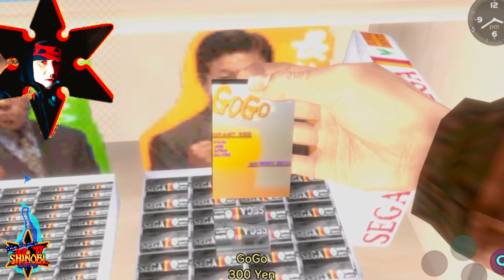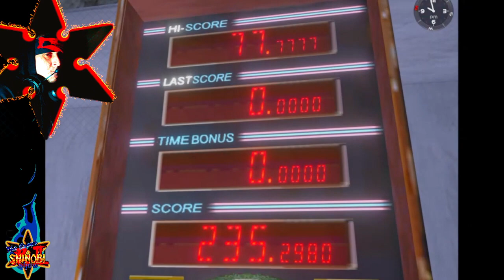THESE SCHOOL GIRLS AINT SHYT, FR (SHENMUE) - locating the 3 blades-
all Ryo was trying to do was gather vital revenge info about his fathers demise. some ppl just aint shyt lol
i was told to jerk off and beat it!